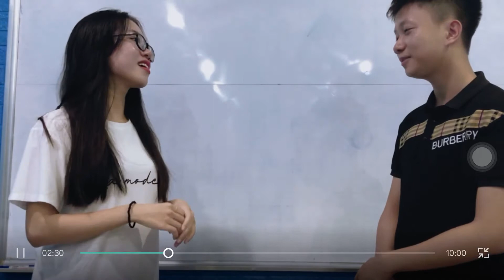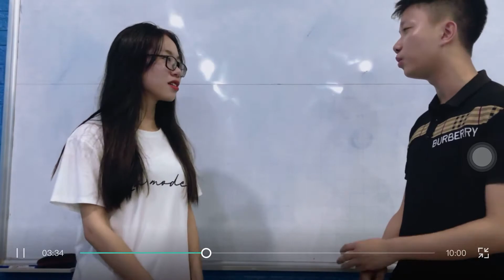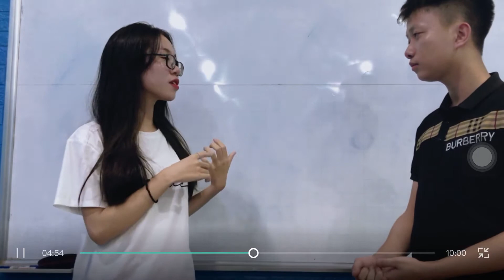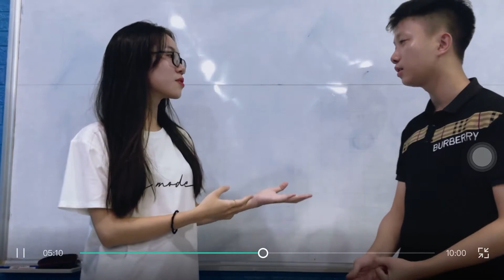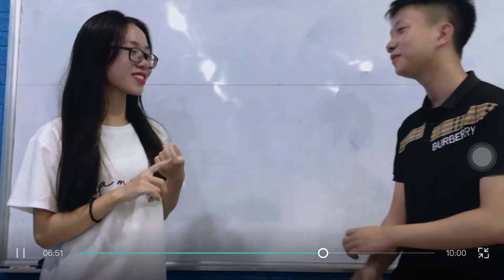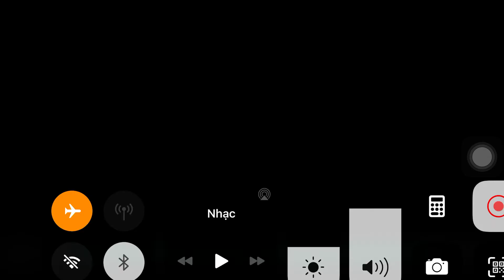Sinh viên Khóa:2 - Đại học edX - Họ và Tên:Nguyễn Trọng Thắng - Bài tập số:3 Môn: English1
Sinh viên Đại học edX: Nguyễn Trọng Thắng
MSV:CUV020HP21 Khoá:. - Ngành:.
Hoàn thành bài tập số:3     Môn:English1
Chủ đề của bài tập:
Giảng viên hướng dẫn:
Link bài viết luận:
Thông tin người hoàn thành:
+ Link Facebook cá nhân:
Đại học edX - Làm trước học sau
70% Thực hành - 30% Lý thuyết